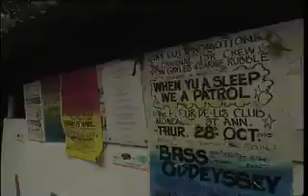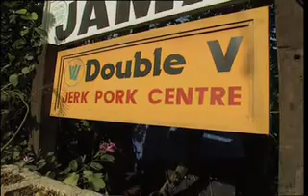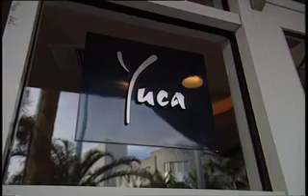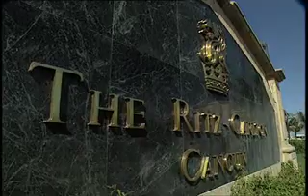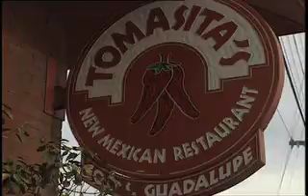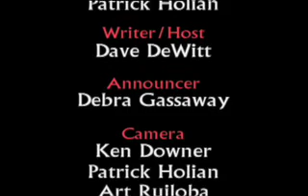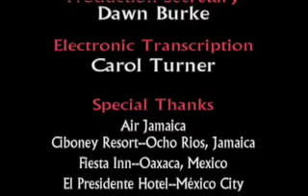Heat up Your Life - Hot Plates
Part 3 from Heat up Your Life series.
The first-ever video documentary on chile peppers and fiery foods. This three-part series was written, co-produced, and hosted by The Pope of Peppers, Dave DeWitt. Shot on location in Mexico, Guatemala, The Bahamas, Jamaica, Louisiana, Texas, New Mexico, and Florida, this documentary covers all aspects of the love of chile peppers.

Produced by NMSU Media Productions